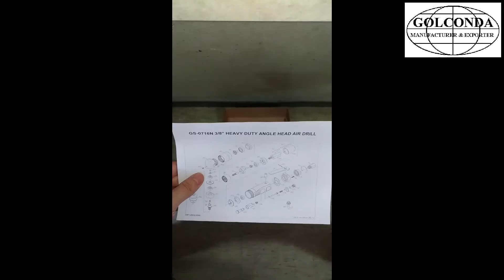GS-0716N 3/8” ANGLE HEAD INDUSTRIAL AIR DRILL (REVERSIBLE) (PLANETARY GEAR) (1800 RPM)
* TYPE: PLANETARY GEAR
* REVERSIBLE TYPE
* CHUCK SIZE: 3/8” (10 MM)
* FREE SPEED: 1800 RPM
* SPINDLE THREAD: 3/8”-24UNF
* TOTAL LENGTH: 210 MM (8-1/4”)
* NET WEIGHT: 2.4 LB (1.10 KGS)
* AVG. AIR CONS: 4 CFM (120 L/MIN)
* AIR INLET: 1/4”
* AIR PRESSURE: 90 PSI (6.3 KG/CM2)
* HOSE SIZE: 3/8“ (9.5 MM)
* SOUND PRESSURE LEVEL: 94 DBA
* SOUND POWER LEVEL: 102 DBA
* VIBRATION LESS THAN: 2.5 M/S2